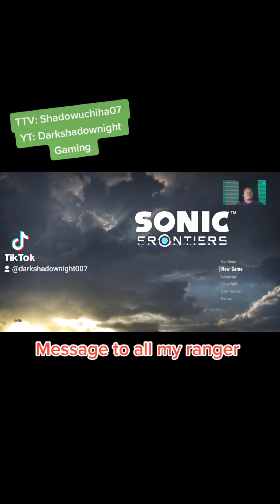Message to all my ranger out there in the world 🌍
This is message to all the ranger there before I playing sonic frontier.